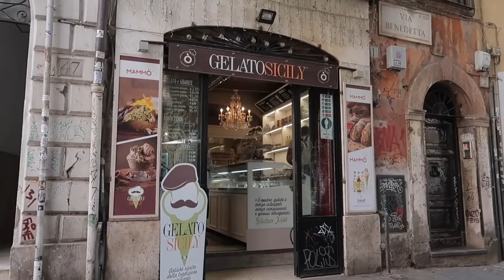A solo weekend in Rome…🍝💌 | Europe summer diaries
Hi!!!
Hope you enjoyed the first of many of my europe vlogs!! I had so much fun and hopefully this can give you guys some ideas for when you visit Rome yourself!
Much love!!
Joy

💌 equipment:
canon m50
sigma lens 16mm 1.4
Sony DCR-SX65 camcorder
iphone 12
manfrotto tripod